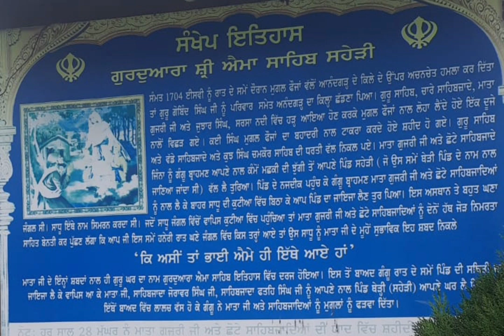ਗੁਰਦੁਆਰਾ ਐਮਾ ਸਾਹਿਬ,ਮਾਤਾ ਗੁਜ਼ਰ ਕੌਰ ਜੀ ਦੇ ਬਚਨਾਂ ਨਾਲ ਪ੍ਰਗਟ ਹੋਏ ਅਸਥਾਨ।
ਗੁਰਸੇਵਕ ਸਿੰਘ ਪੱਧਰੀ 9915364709